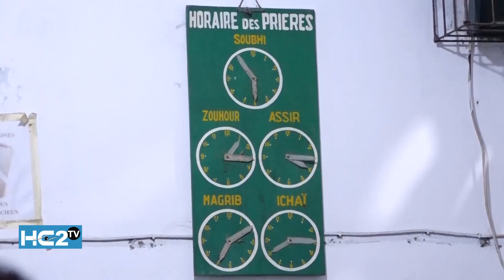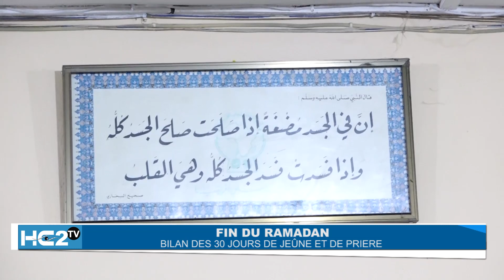Fin du Ramadan: bilan des 30 jours de jeûne et prière.